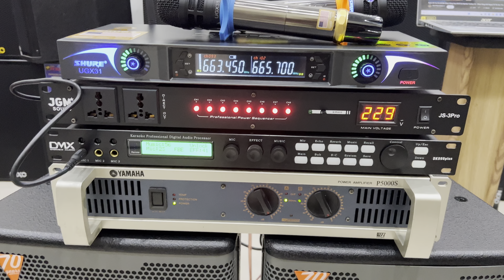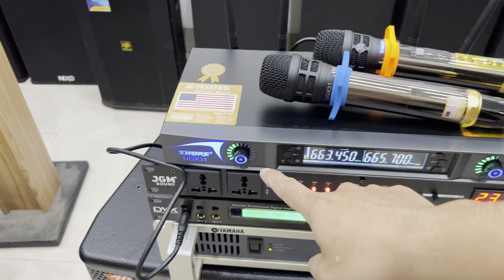Review Kỹ Bộ Âm thanh về Bắc Giang 13.6 tr Rất ấn tượng các bác ạ LH 0708.761.888